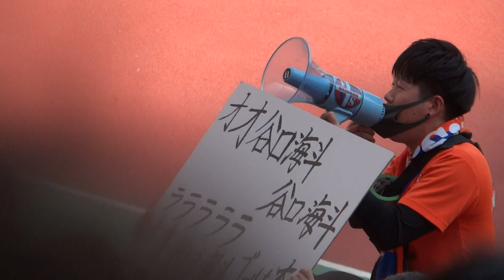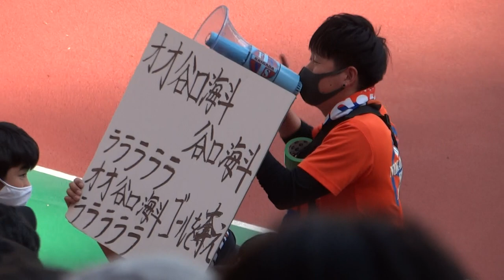谷口海斗選手チャント練習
ちょっとしたポイントあり
練習しましょう( ｀ー´)ノ